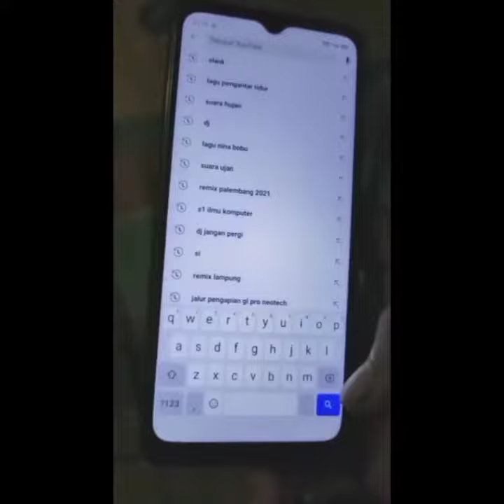Daily aktivity//Renaldi kurniawa//21430086